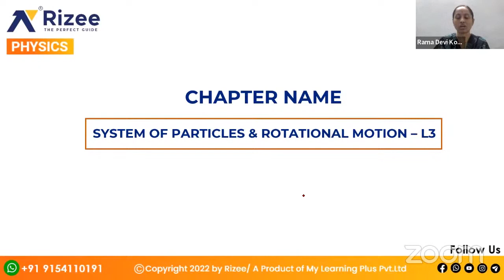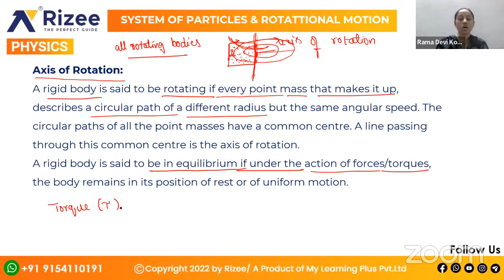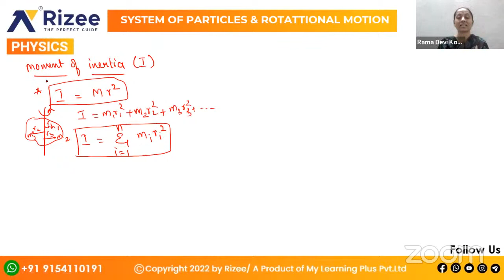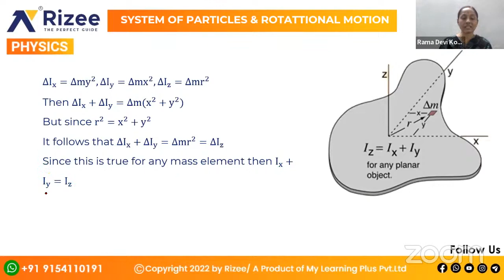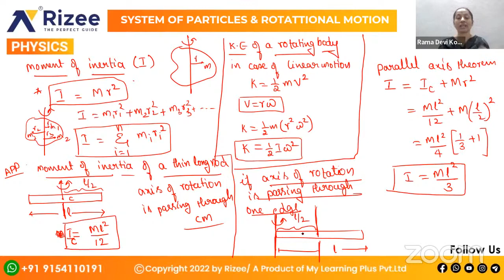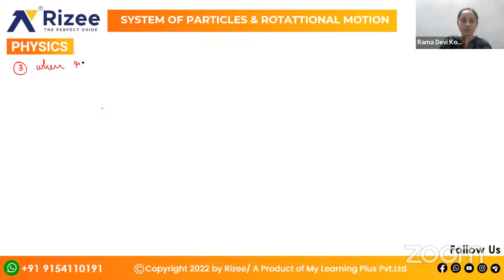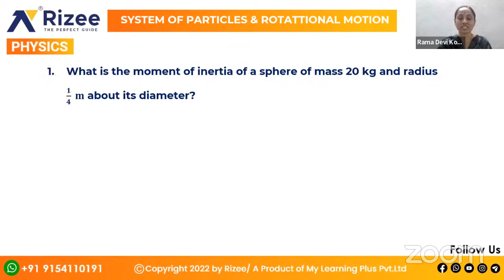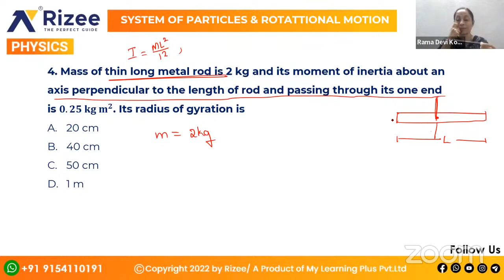System Of Particles And Rotational Motion L2 | Angular Velocity and Its Relation With... | Physics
In this class, Sir will discuss the following topics: Angular Velocity and Its Relation With Linear Velocity Torque and Angular Momentum—from the chapter: System Of Particles And Rotational Motion L2